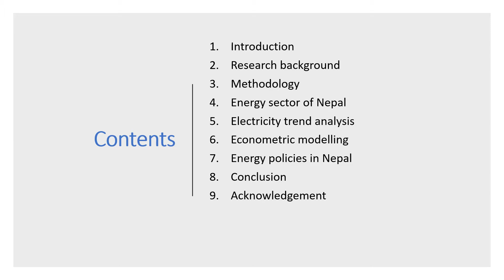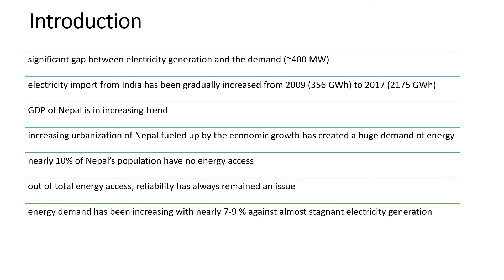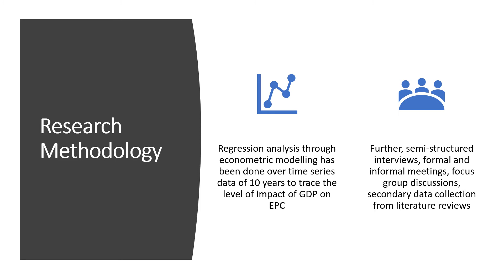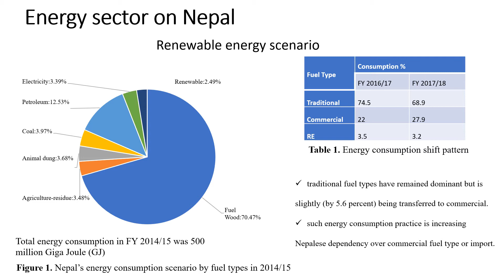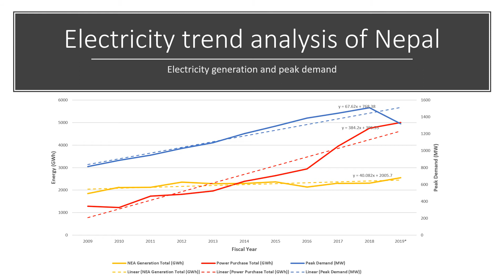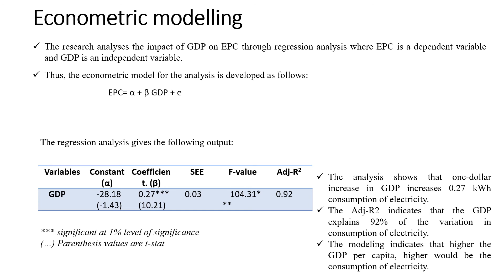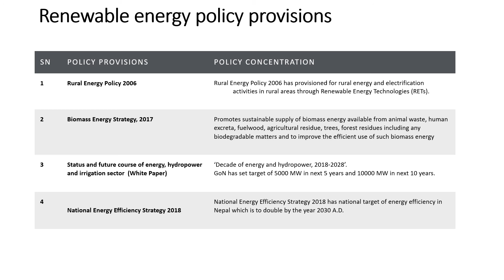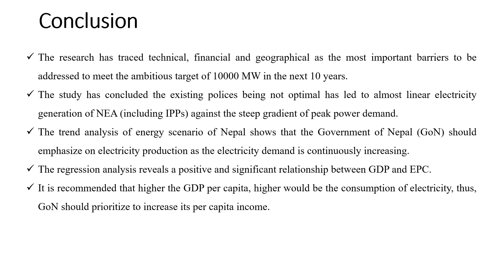CRHTX-17-Technical Investigation of Nepalese Electricity Market - An Econometric Modelling Approach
Web conference - Current Research in Hydropower Technologies (CRHT X), 2020
CRHTX-17
Authors:
Nawaraj Sanjel (Presenter)
Bivek Baral